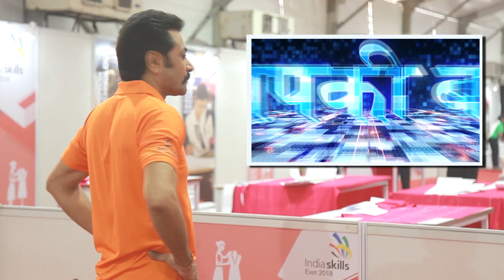AMHSSC | Apparel Sector | Career Options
AMHSSC युवाओं को रोजगार और स्वरोजगार से जोडने के लिए कई जॅाब रोल्स में कौशल प्रशिक्षण प्रदान कर रहा है। 12वी और ग्रेजुएट किये युवाओं के लिए आज इस सेक्टर में अच्छे अवसर मौजूद है।  जानने के लिए देखिए कार्यक्रम आपकी बात। सिर्फ दूरदर्शन पर, हर शनिवार, सुबह 09.00 बजे।